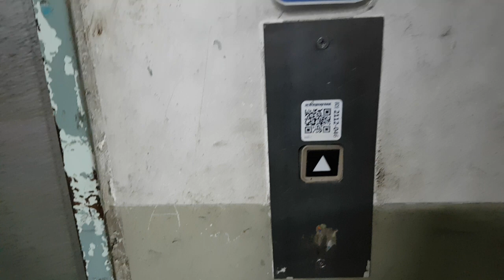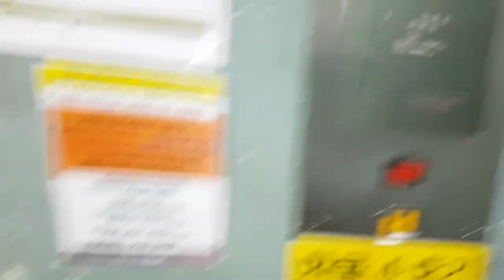경기도 고양시 일산서구 중앙로 1496 (주엽동) 롯데쇼핑(주)롯데마트 주엽점 동양엘리베이터 대차전 탑사기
이것도 원활한 탑사진행을 위해 B3층에서 시작 및 이 엘리베이터는 문이 앞뒤로 되어 있고, 이 엘리베이터 찾으시려면 2호기에서 우회전하다가 직진하면 1대 있으며, 대차할 예정입니다.

* 여기는 직원들이 타거나 오전 10시 개점하자마자 바로 혼잡해질 수 있으니 탑사시 주의하십시오.